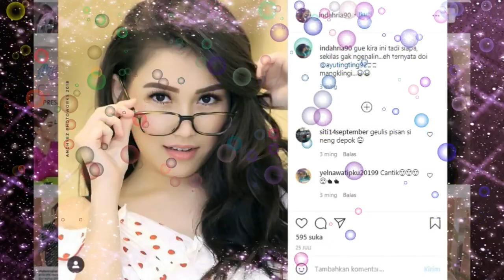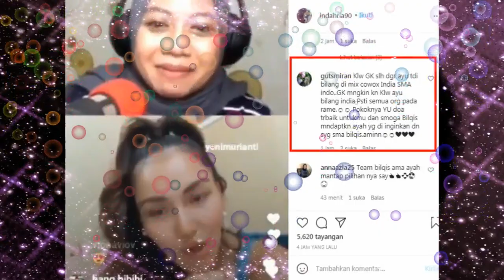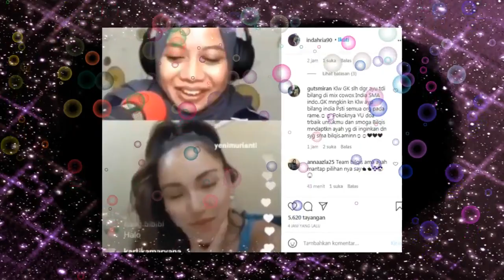spesial report,,,,,,,kabar terbaru AYU TINGTING malam ini